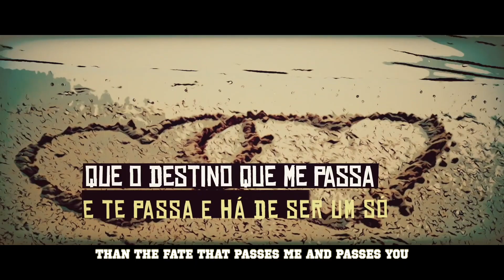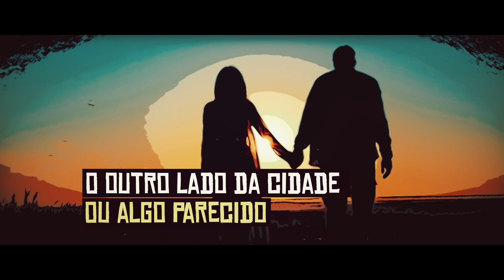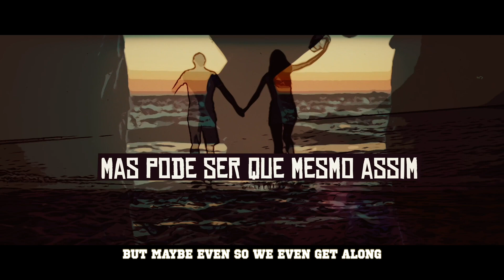Skank - Algo Parecido (Nill Tons & Hérlon Remix) - LYRICS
A movie from RGB Filmes
Song: Algo Parecido
Composer: Samuel Rosa
Voice: Samuel Rosa
Artists: Skank and Nill Tons & Hérlon
Remix and Musical Production: Nill Tons & Hérlon
Mixing and Mastering: Hérlon Robson
Art Direction: Lucas Rocha
Direction, Photography and Script: Leandro Regueira (RGB Filmes)
Editing and Animation: Leandro Regueira
Production: Khalil Goch